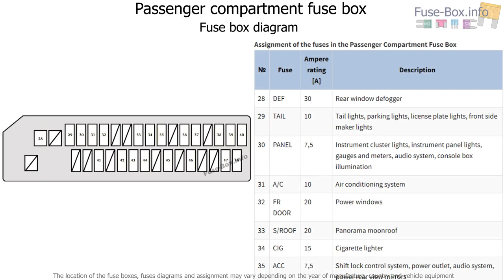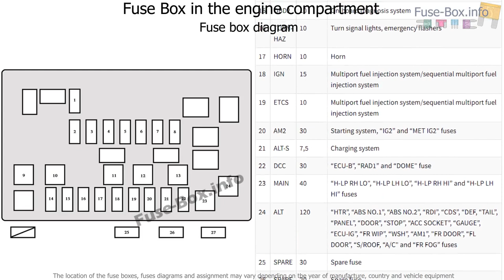Fuse box location and diagrams: Scion tC (2005-2010)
Fuse box diagram (location and assignment of electrical fuses) for Scion tC (ANT10; 2005, 2006, 2007, 2008, 2009, 2010).